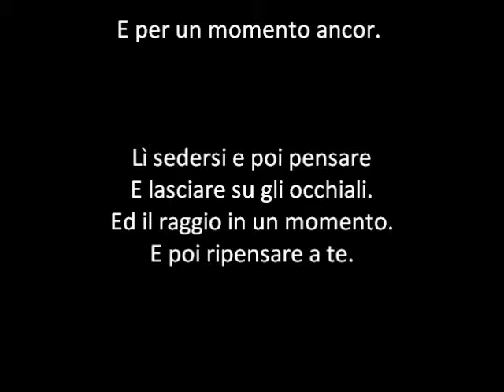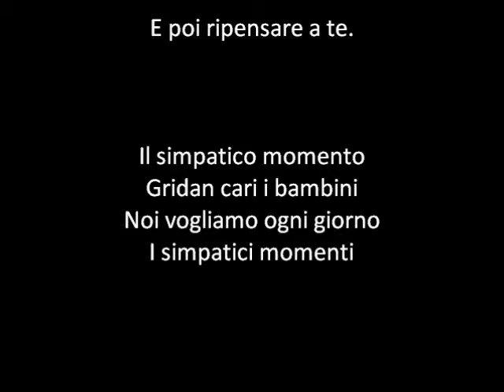012 - 12/25 - "I simpatici momenti" - FESTIVAL DELLE STAGIONI - 1° Giocacantore (Autunno).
Video -- CANTIAMO INSIEME - karaoke alla FrankLoset -- Il FESTIVAL DELLE STAGIONI è una raccolta di quattro Giocacantori ognuno dei quali contiene canti didattici inerenti alla stagione questo per avere la scuola sempre attiva e in modo piacevole nell'arco dell'anno quindi avremo la prima stagione che inizierà e seguirà con l'anno scolastico: Autunno - Inverno - Primavera -- Estate. "I simpatici momenti" di Ciccillo -- Aaba. Nel video ascolteremo un Arrangiamento virtuale eseguito dall'Autore . "Il FESTIVAL DELLE STAGIONI" è stato Ideato e progettato da Francesco, Giuseppe Loseto. Il sistema di valutazione anch'esso ideato dall'autore ed è stato usato nelle sue ore d'insegnamento e in seguito per la prima volta nell'"Estate Insieme" 1988 a Toritto dove ha tenuto una manifestazione che si è sviluppata non solo nell'oratorio ma anche in piazza per il partito comunista e a Quasano con consenso positivi di critica e di pubblico. Montaggio Filmato Bari 17 novembre 2013. Autunno: Nell'emisfero boreale o settentrionale (artico) va dal 23 Settembre (equinozio d'autunno) al 22 Dicembre (solstizio d'inverno). Nell'emisfero australe o meridionale (antartico) va dal 21 Marzo al 21 Giugno.